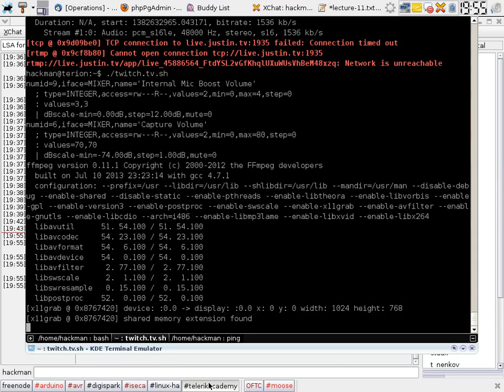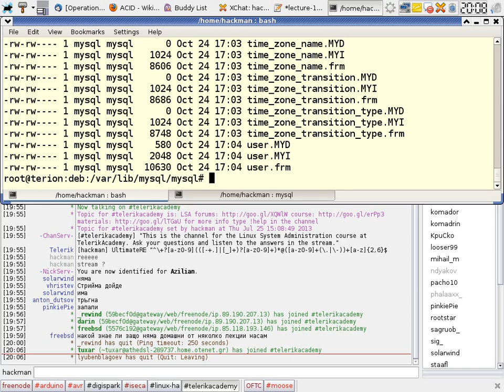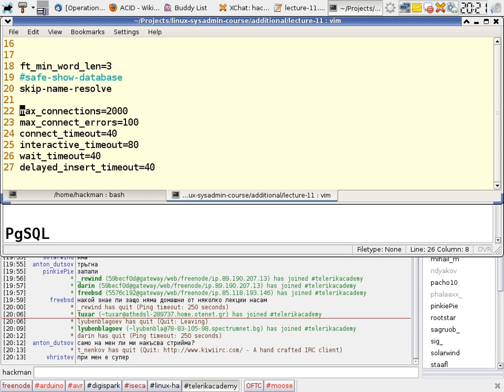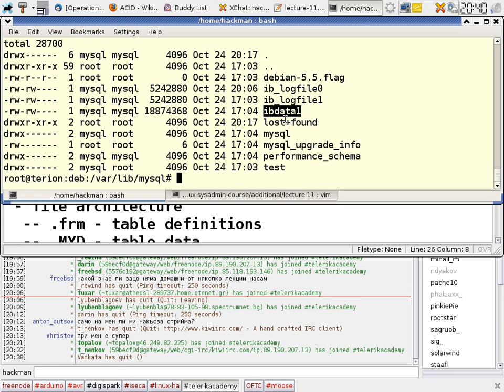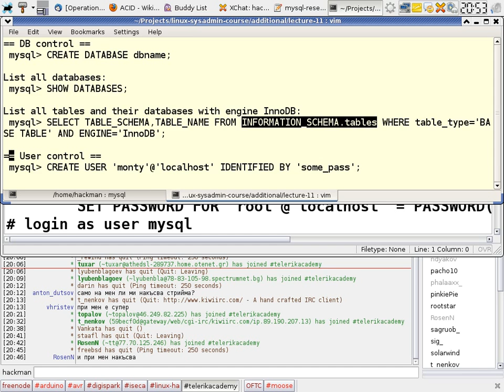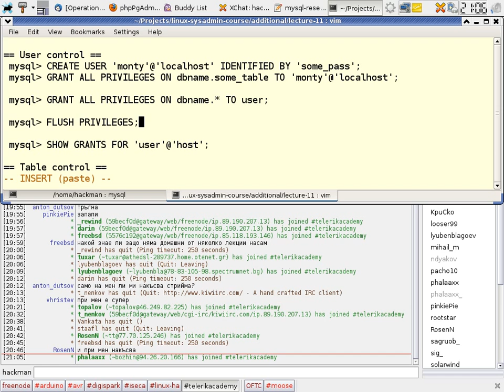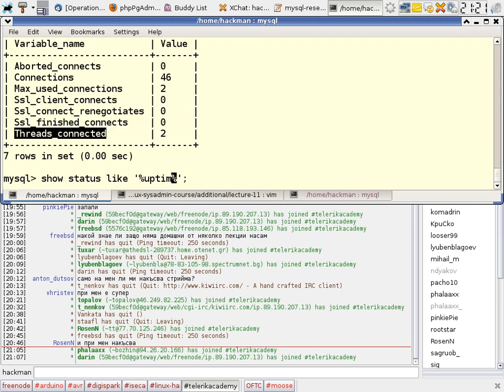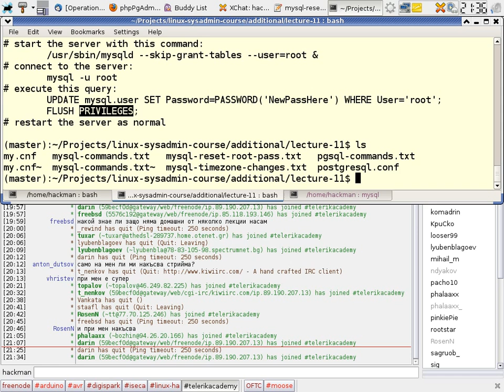LSA II - MySQL build and configuration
Lecture: MySQL build and configuration